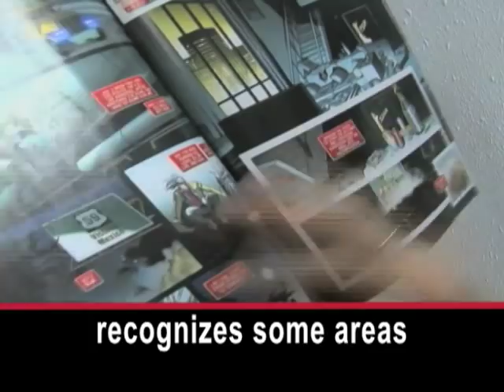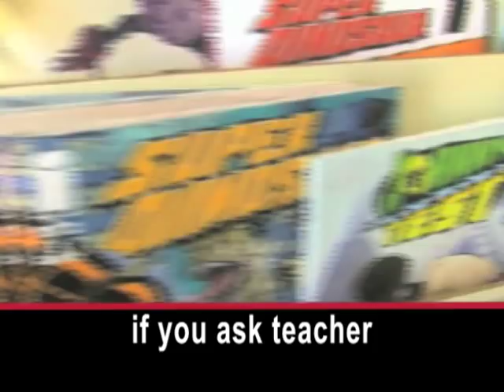Houston Welcomes Scarlet Spider, Marvel Comics Crime Fighter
Comic book creators are working to increase readership. One way is to bring comic book characters and their stories to different parts of the United States.

Recently, comic book fans filled the 8th Dimension comic book store in Houston, Texas. They wanted to meet the creator of the new Marvel Comics series Scarlet Spider. The series takes place in Houston.

WOMAN: "On behalf of the city of Houston, thank y'all for incorporating us."

Eighteen-year-old Stephanie Burgess recognizes some areas pictured in Scarlet Spider.

STEPHANIE BURGESS: "Like, looking through this was pretty cool because I see some of the buildings, they look pretty familiar."

Store owner Jeremy Bulloch is happy about having a comic book story set in his hometown.

JEREMY BULLOCH: "I own a comic shop, but first and foremost I am a comic book fan. So as a fan I am super-excited that this is going on."

Christopher Yost wrote the new Scarlet Spider series.

CHRISTOPHER YOST: "Houston felt like a good place because a) it's a place that the Marvel universe really hasn't seen before, and b) it's, you know, with its proximity to Mexico, with its proximity to the Gulf, it's just, like, a lot of new opportunities."

Should adults be concerned about children reading comic books?  The answer is no, if you ask teacher and comic book fan Debbie Cook.

DEBBIE COOK: "Reading is reading, whatever you can do to get them to be better at reading, understanding - I encourage them to read anything they can."

I'm June Simms.